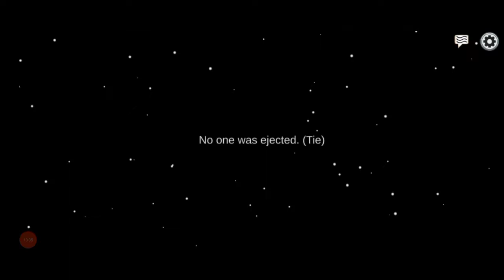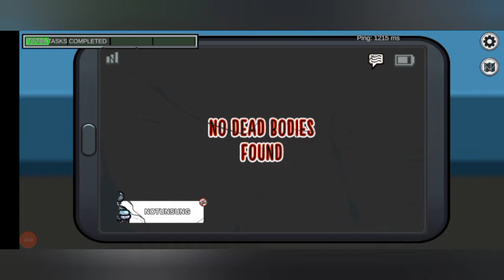we wins back to back from imposters in among us